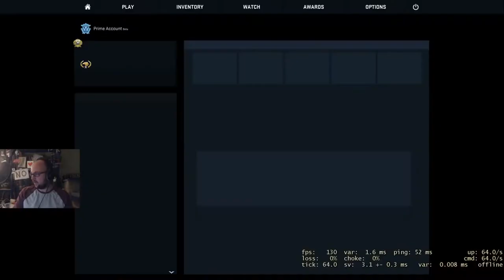Yogscast Twitch Highlights | Feb 24, 2018 - Mar 02, 2018 Dave's Digest Vodpocalypse Archive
Yogscast Twitch Highlights | February 24, 2018 - March 02, 2018 Dave's Digest Vodpocalypse Archive

[Chapters]
00:00 Pyrionflax
01:04 sips_
01:34 Geestargames
02:28 Pyrionflax
03:02 bouphe
03:24 sips_
04:24 Pyrionflax
04:49 TheRambler146
05:04 sips_
05:18 Pedguin
05:48 Pyrionflax
06:25 HatFilms
06:59 InTheLittleWood
07:35 bokoen
08:35 Geestargames
09:05 sips_
09:16 bokoen

00:05
Playing Counter-Strike: Global Offensive
Clipped By SeeJ

01:04
Playing The Elder Scrolls V: Skyrim
Clipped By HonkWave

01:34
Playing L.A. Noire
Clipped By Suntzini

02:28
Clipped By Wraith_g

03:02
Playing Retro
Clipped By holdyourfire

03:24
Clipped By Glychd

04:24
Playing Dota 2
Clipped By Redalus

04:49
Playing Kingdom Come: Deliverance
Clipped By TheCucumberLive

05:04
Clipped By DiaraD

05:18
Playing Terraria
Clipped By markfe11

05:48
Playing Dota 2
Clipped By Eleggu

06:25
Playing PLAYERUNKNOWN'S BATTLEGROUNDS
Clipped By Rockstrongo477

06:59
Playing Fortnite
Clipped By CyanMonkey

07:35
Playing Hearts of Iron IV
Clipped By novelpond

08:35
Playing L.A. Noire
Clipped By Futi63

09:05
Clipped By Maxtermizer

09:16
Clipped By whatwhy09